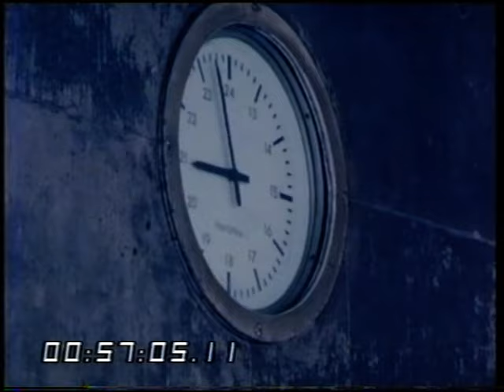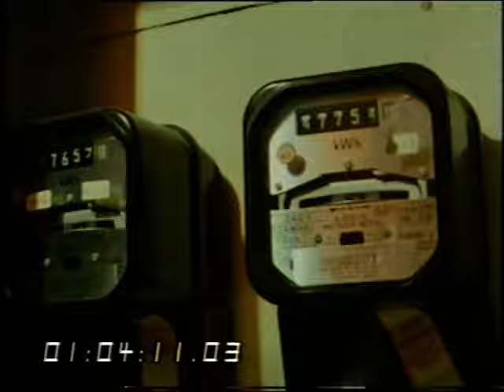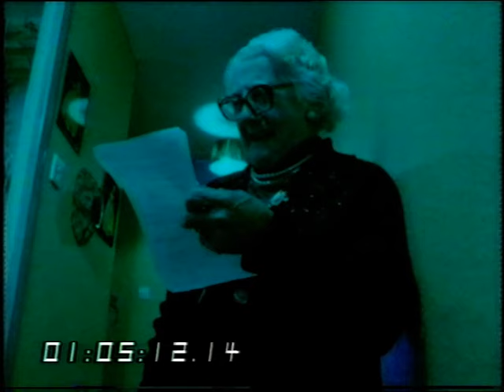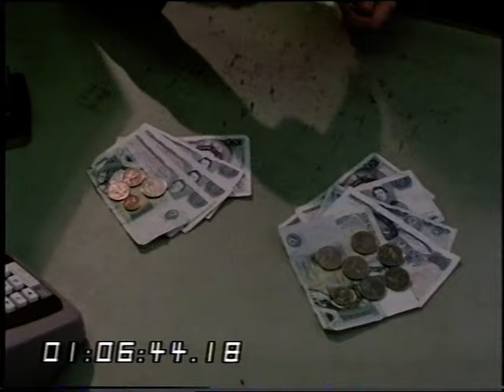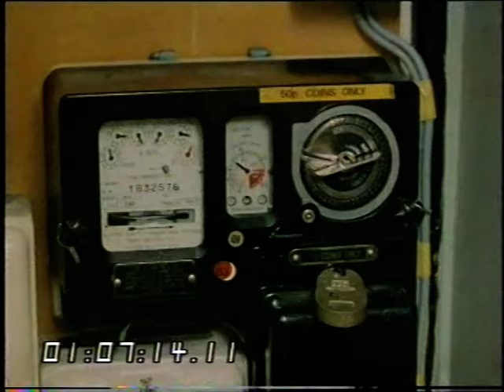Pensioner poverty | Deaths in Winter | Social Security | cold winter payments | TV Eye | 1985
*This is a shortened version of the original report*
'TV Eye' takes a look at the plight of pensioner poverty and how hundreds could be dying from the cold because they cannot afford to hear their homes. Are changes to the benefit system to blame?
Peter Gill Reports

If you would like to license clips from this video please e mail:
Quote: VT33134